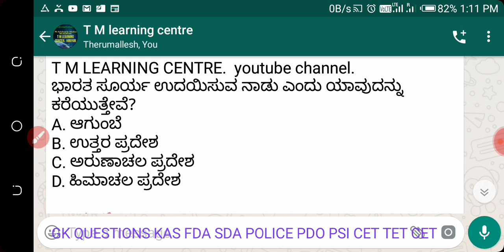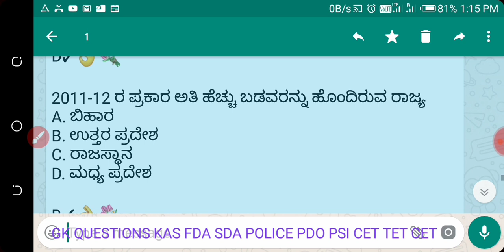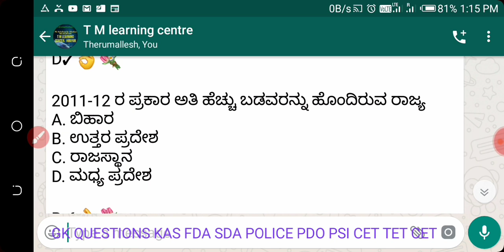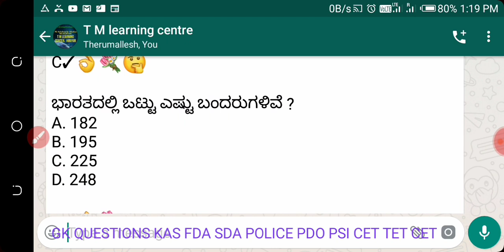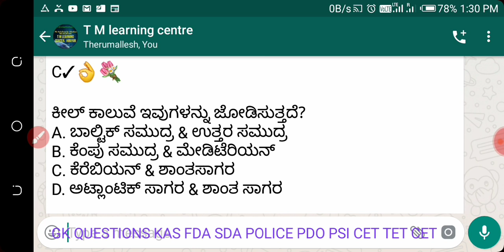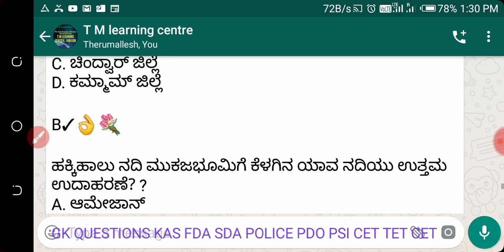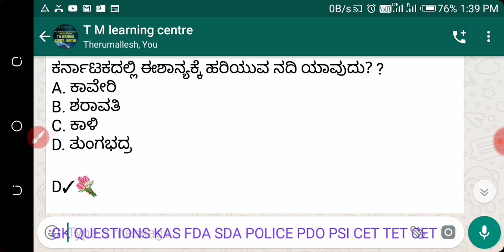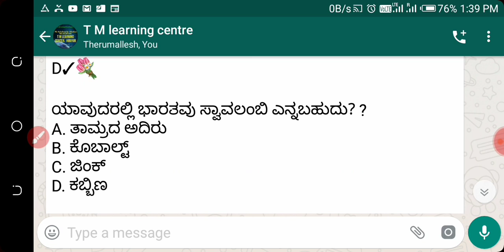ಸಾಮಾನ್ಯಜ್ಞಾನ | Samanya gnana | G K | KAS PDO PSI CET TET FDA SDA POLICE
T M Learning centre for Maths